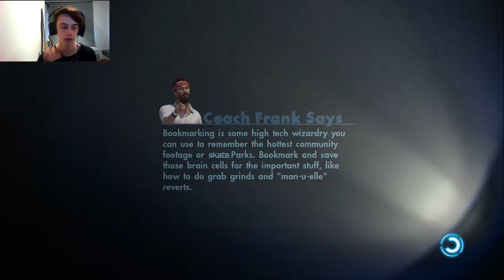Skate 3 #6 - 300,000 Board Sales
Welcome to Skate 3! Today we do some hall of meat challenges, and of course, killing spots, lots and deathraces. I hope you are enjoying this series as much as I am!